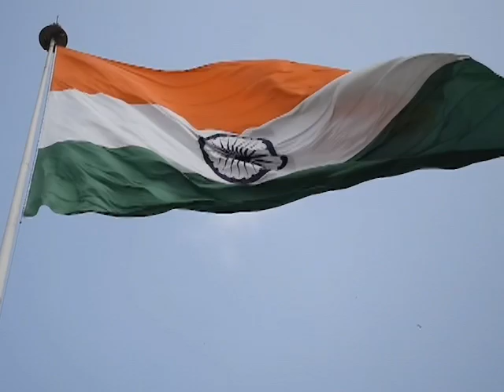INDIAN BRIDAL LOOKS || Independence Day Special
Today’s video is related to INDIAN INDEPENDENCE DAY & our INDIAN CULTURE which I have portrayed in the form of FIVE DIFFERENT BRIDES from FIVE DIFFERENT CULTURES. Hope you like it and yes, also provide me your important FEEDBACKS.

Also visit my INSTAGRAM PAGE: @SIYAFASHIONNSTYLE for amazing fashion & styling.

Compiled and Edited by Saurabh Mazumdar
Voice Over : Siya (Sanchayita)